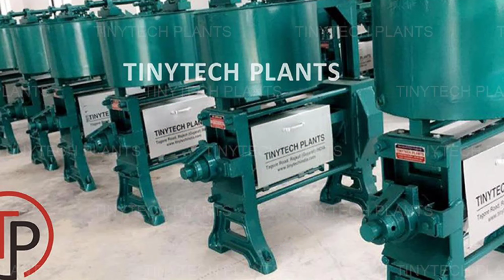Why do some oil mills stop after 10 years? तेल मिल और आटा चक्की बर्बाद क्यों हो जाती है | Real Story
👉Instagram I'd :  iamviveksingh06

thanks for the watching my vidio 🙏❤️